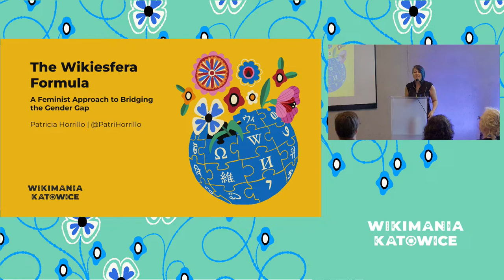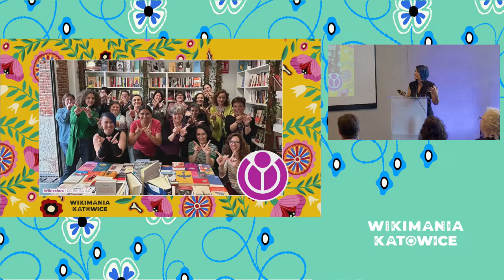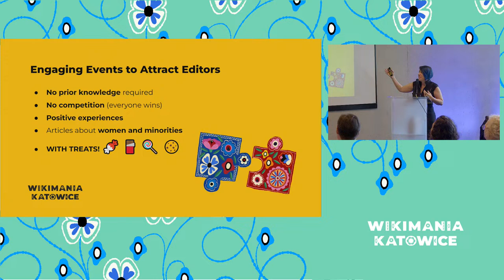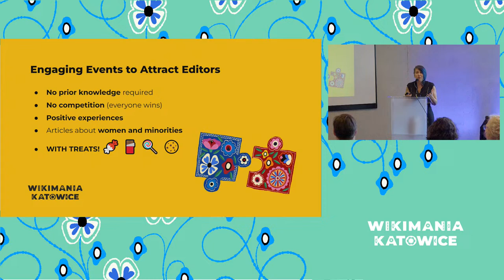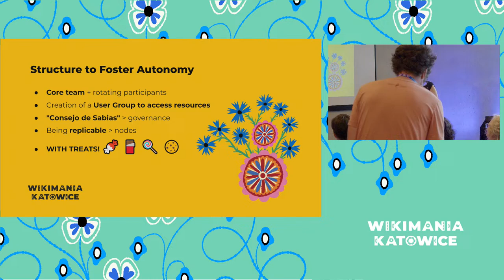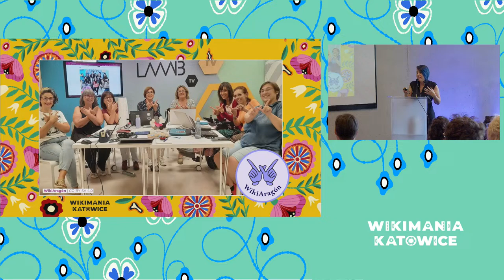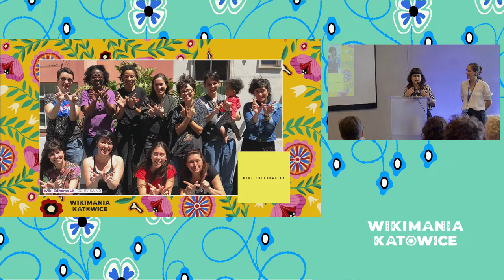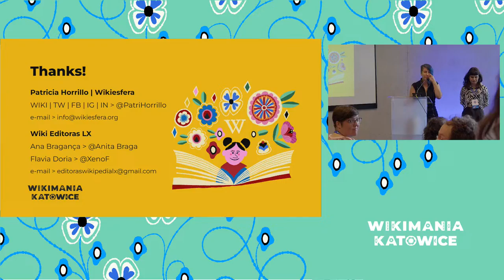The Wikiesfera Formula: A Feminist Approach to Bridging the Gender Gap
This session explores how Wikiesfera, a community of feminist editors with a horizontal model of governance known as the "Consejo de sabias," uniquely addresses gender disparities on Wikipedia. By focusing on collaborative activities and inclusive decision-making, Wikiesfera increases and enhances the representation and participation of women and underrepresented groups on the platform. We want to share Wikiesfera's methods, impacts, and how our approach could inspire broader changes within digital knowledge spaces, highlighting the importance of feminist principles in combating systemic biases online.